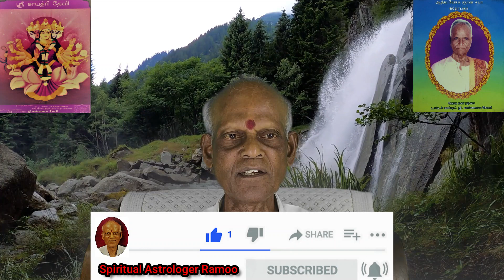ஆன்மிக வாழ்க்கை என்றால் என்ன? | What is spiritual life? | Spiritual Astrologer Ramoo (Tamil)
Episode# 134 | ஆன்மிக வாழ்க்கை என்றால் என்ன? | What is spiritual life? | Spiritual Astrologer Ramoo (Tamil) | ஆன்மீக ஜோதிடர் ராமூ (தமிழ்) |